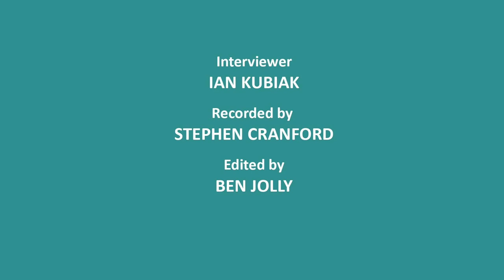Doctor Who: An Interview with Michael Kilgarriff & Sonny Caldinez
This interview was originally recorded at Missing Who in 2017.